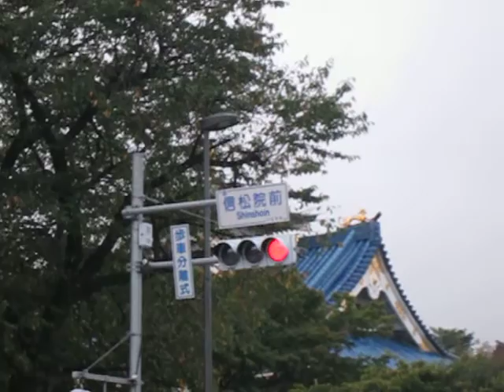散歩 東京都 八王子市 信松院 ultrasonic-labo